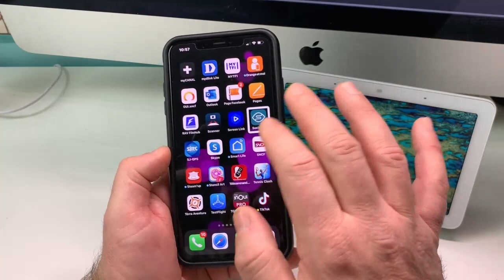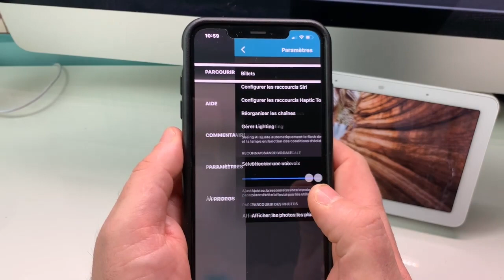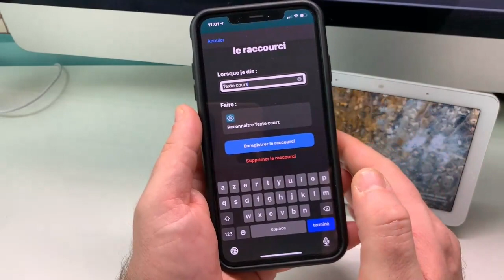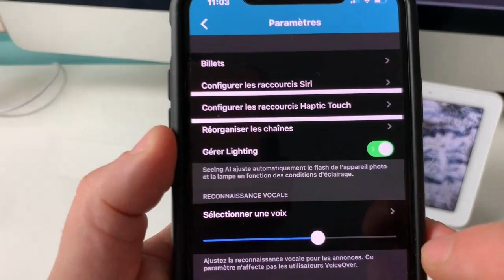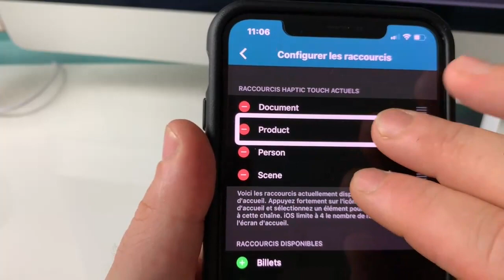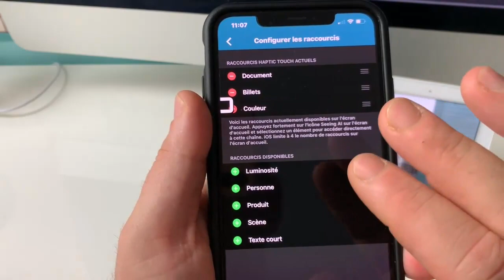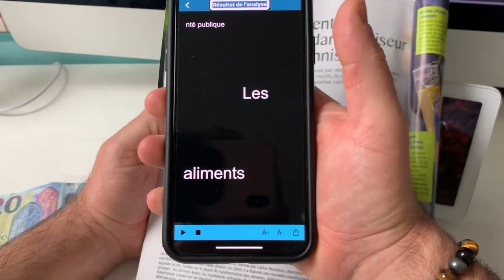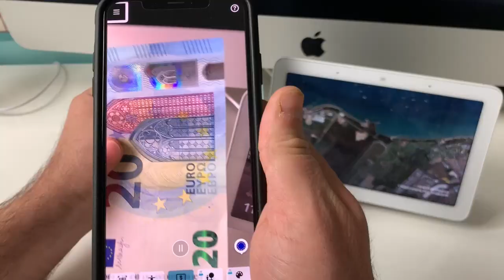Seeing Français Sur iOS 13 9 Raccourci Siri Indispensable à Créer Soi Même Pour Plus De Rapidité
Seeing Français vient tout juste de sortir sur iOS 13 cette application développé par Microsoft entièrement gratuite va scanner numériser détecter couleur et lumière billets de banque texte dans cette vidéo je te montre comment créer tes propres raccourcis Siri et optiques